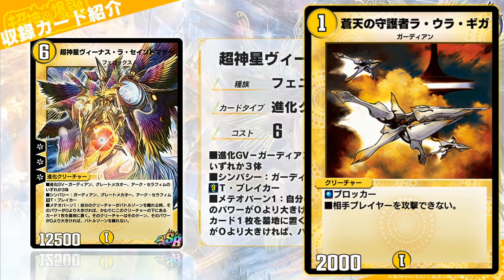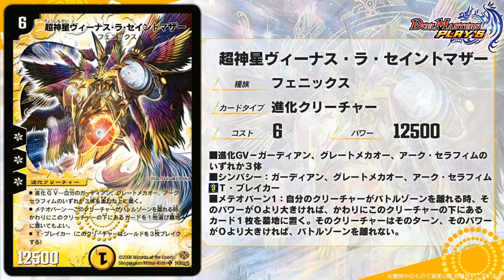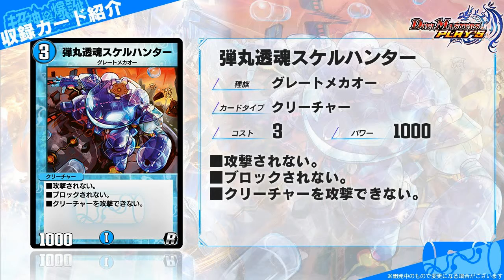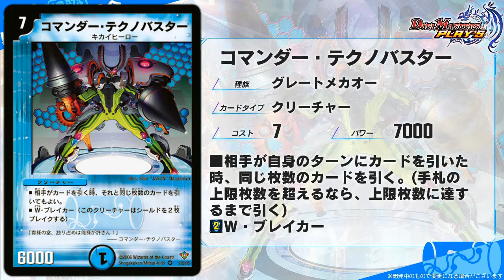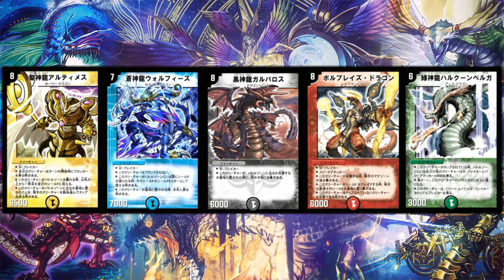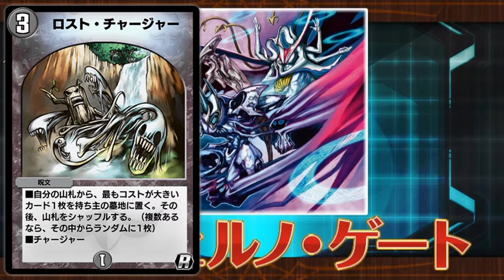【スペクタクルノヴァ始動】惑星フェニックス！アポロヌスも？第7弾 超新星爆誕 情報解禁【デュエル・マスターズ プレイス】デュエプレ インフェルノ・ゲート ヴィーナス ハルクーンベルガ グール スペル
ハルクーンベルガ君の生まれ故郷

前回の動画
11月21日 第7弾 情報解禁